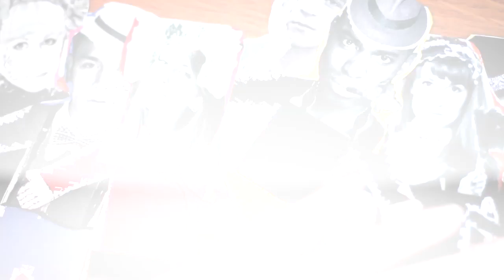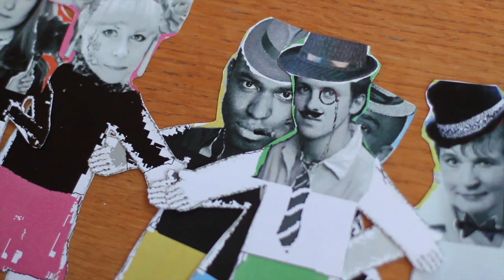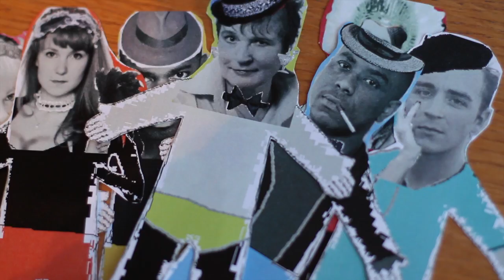Tartuffe Vlog 2 Rehearsal Process - SPOILER ALERT!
I hope you enjoyed my beautiful paper dolls, inspired by our Tartuffe memes!

Tartuffe runs through 27 April 2013 at the Canal Cafe Theatre! Paradigm Theatre Company is London's only fringe repertory theatre company and Tartuffe is the fourth and final production in our debut season.

Paradigm Theatre Company's Donation Page (donate £1 or more and you could win 4 free tickets to our next show!):